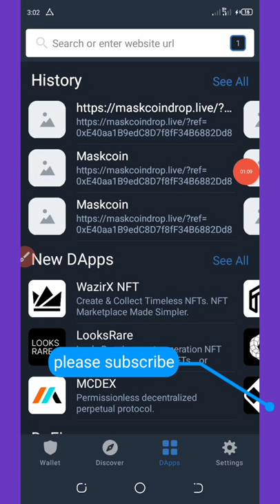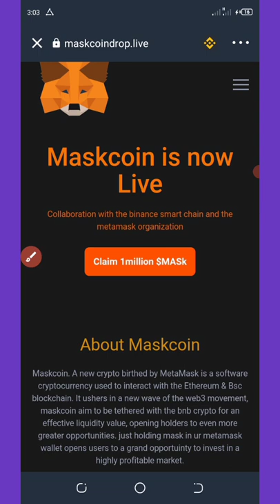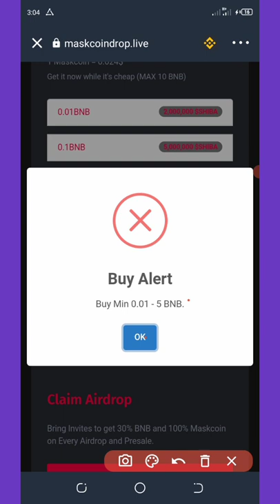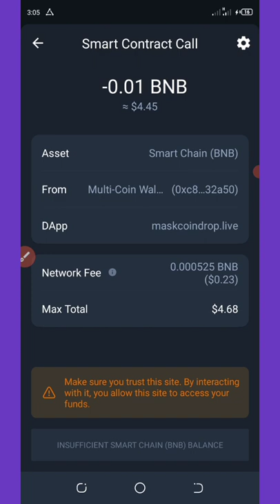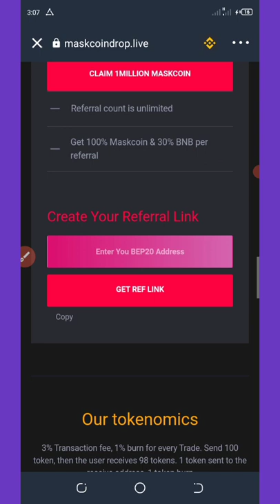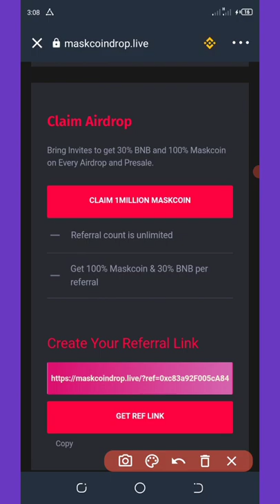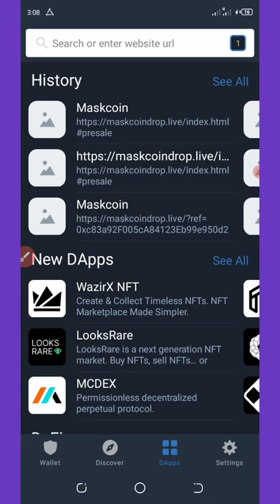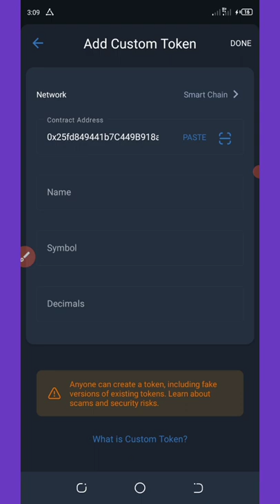Maskcoin Airdrop: Claim 1,000,000 MASK In Trust Wallet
How to claim 1,000,000 MASKCOIN In trust wallet

If you are a pro then use this link:

Contract Address:0x25fd849441b7C449B918a0649EE321fa8b9E16bF
Network Chain: smart chain
Token Name: Maskcoin
Symbol: $Mask
Decimal: 18
NEED A CRYPTO WALLET? FOLLOW LINK👇👇